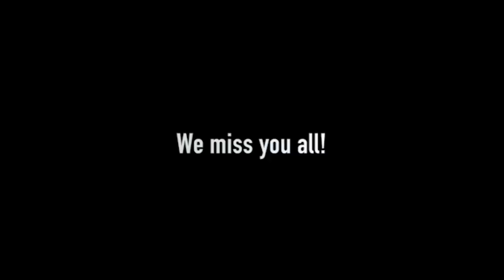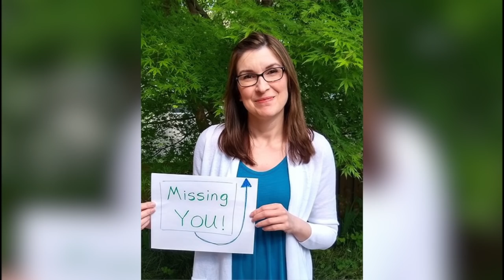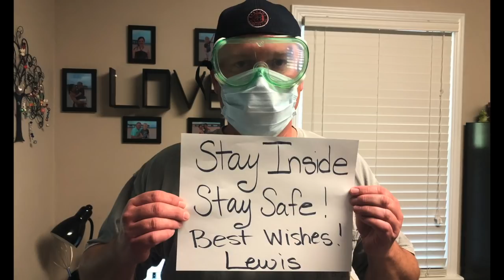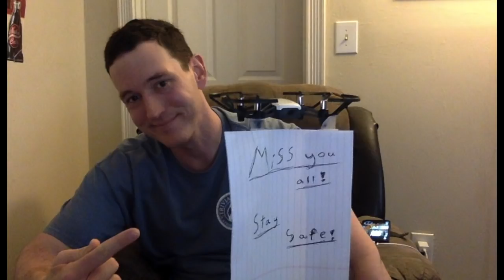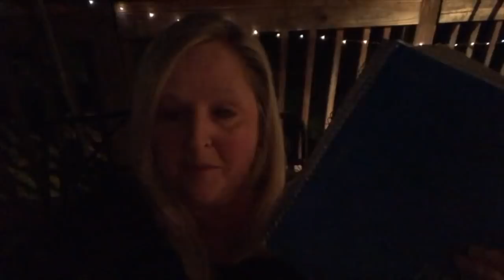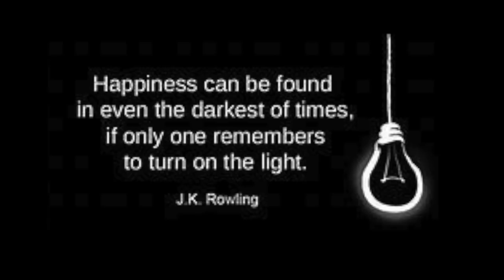Teacher Messages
Teachers at Brookwood High School have a message to their students during this difficult time.